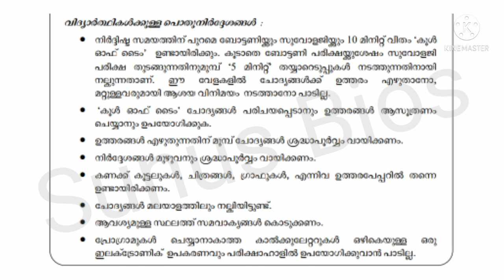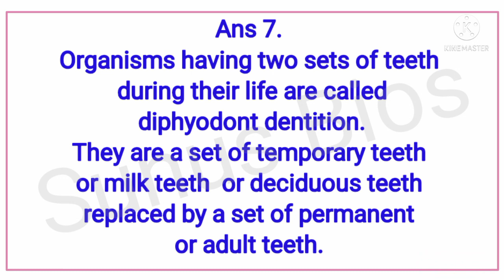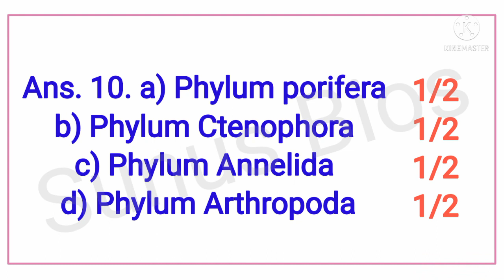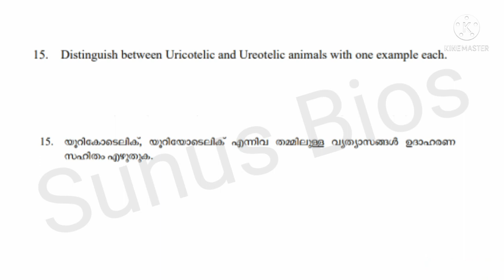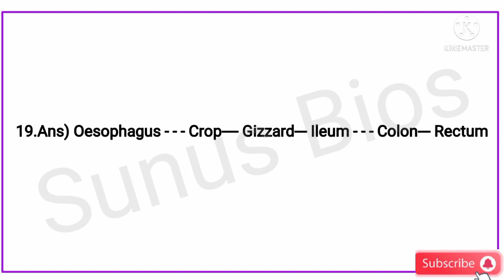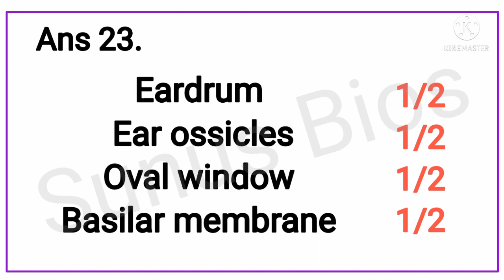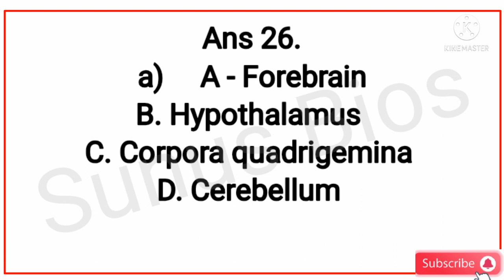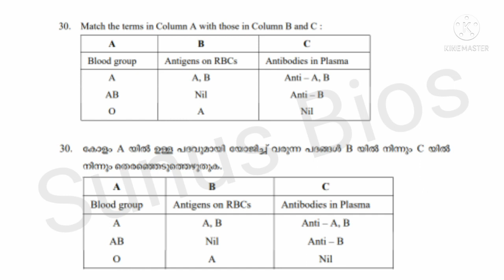Plus one Zoology Model examination- 2021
This video gives a detailed explanation of Plus One Zoology
Model examination 2021.Easy for the students to learn focus area.